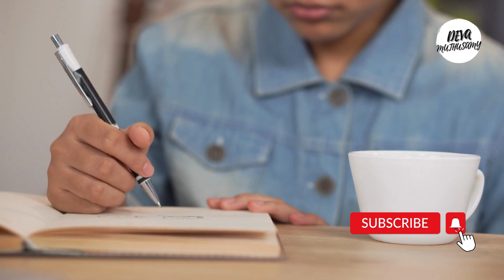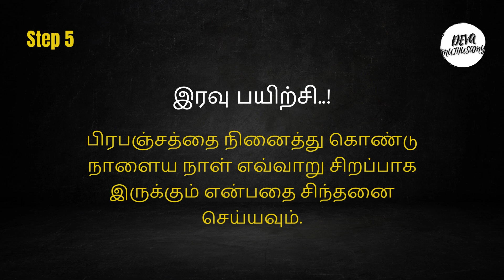வாழ்வு வளம்பெற நல்லதையே உணர்வோம் | Day 13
நாள் 13- நல்லதை உணரும் வகையில் தினசரி பயிற்சிகளை நாம் பார்த்து வருகிறோம். இதை வெறுமனே செய்யுங்கள் நல்ல மாற்றத்தை உணர்வீர்கள்!